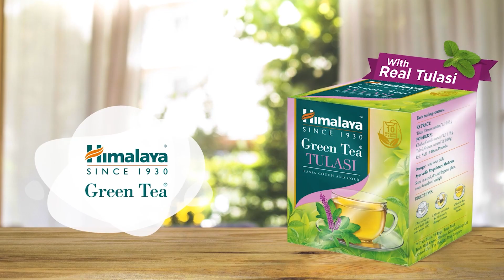Club Fight Viral Video: गलती किसकी लड़की या बाउंसर?|Dilli Tak